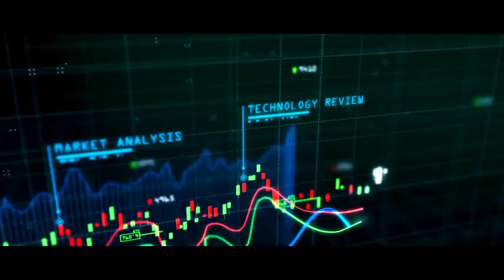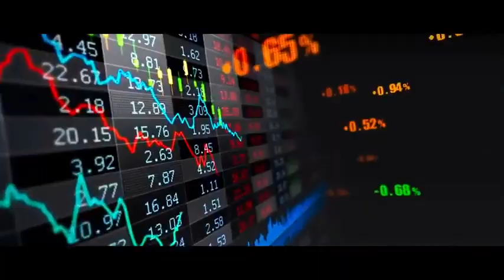Laabam - Official Trailer ! Vijay Sethupathi ! Shruti Haasan ! D.lmman ! S. P. Jananathan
Laabam official trailer

Laabam is an upcoming Indian Tamil-language film written and directed by S. P. Jananathan. It stars Vijay Sethupathi, Shruti Haasan, Kalaiyarasan, Jagapathi Babu, Sai Dhanshika and Harish Uthaman. Ramji was hired as cinematographer, while D. Imman is the music composer.